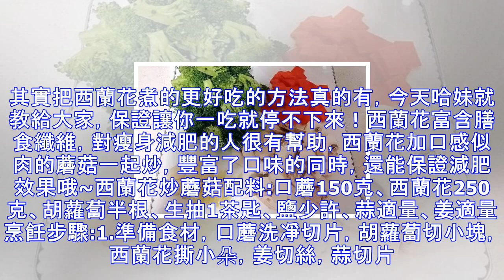說西蘭花不好吃的人，一定是沒有吃過這道菜！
說到清腸瘦身減肥蔬菜，西蘭花是首選之一。但西蘭花很難做的好吃，因而被人厭惡。其實把西蘭花煮的更好吃的方法真的有，今天哈妹就教給大家，保證讓你一吃就停不下來！西蘭花富含膳食纖維，對瘦身減肥的人很有幫助，西蘭花加口感似肉的蘑菇一起炒，豐富了口味的同時，還能保證減肥效果哦~西蘭花炒蘑菇配料:口蘑150克、西蘭花250克、胡蘿蔔半根、生抽1茶匙、鹽少許、蒜適量、姜適量烹飪步驟:1.準備食材，口蘑洗凈切片，胡蘿蔔切小塊，西蘭花撕小朵，姜切絲，蒜切片。2.鍋中水燒開，將西蘭花和胡蘿蔔焯水後撈出控水。3.鍋中油燒熱，將姜和蒜放進去爆香。接著放入口蘑翻炒，調入少量鹽，加快囗蘑出水，口蘑出水後，大火不斷的翻炒收...